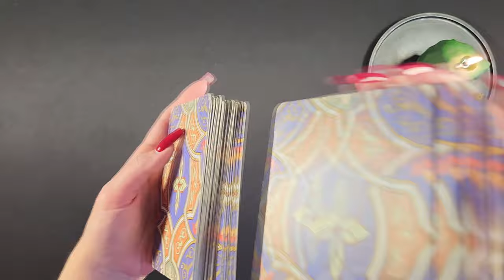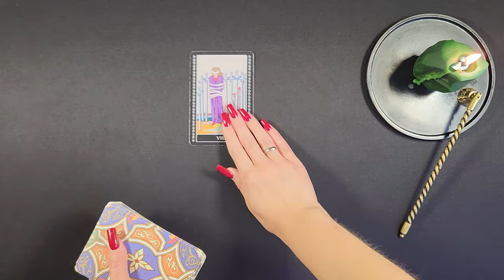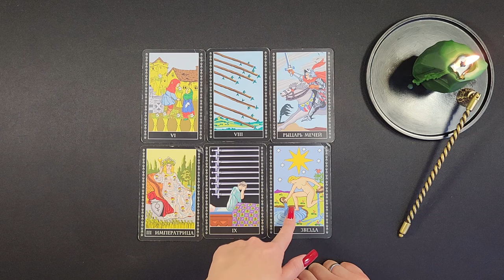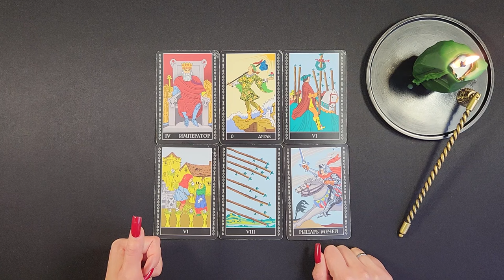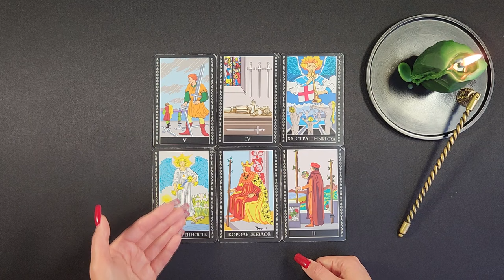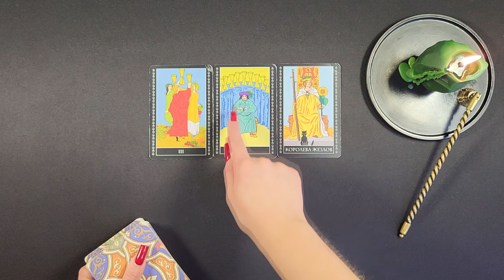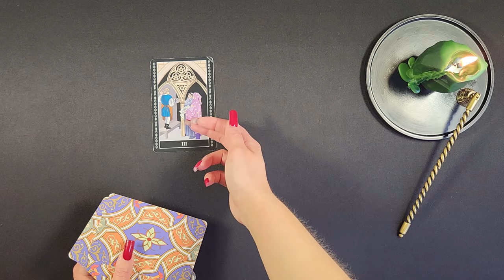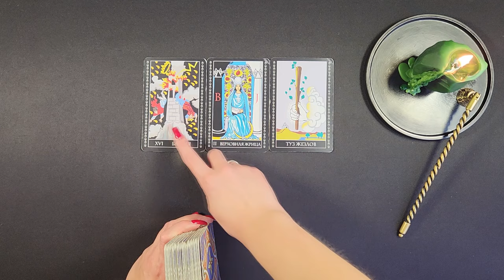Будет ли МОБИЛИЗАЦИЯ после президентских выборов в 2024 году? Путина изберут в 2024? ТАРО РАСКЛАД.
Будет ли новая волна мобилизации после президентских выборов в 2024 году? Когда закончится война на Украине? Будет ли новая мобилизация в России проходит так же жестко как и на Украине? Смотрите мой новый Таро Расклад на картах Радужное Таро Уэйта и будьте в курсе прогнозов новых событий будущего.

Данное видео носит исключительно информативно-развлекательный характер.

ТАЙМИНГ ВИДЕО:
00:00 Начало
01:46 Будет ли вторая волна мобилизации в России?
04:20 Когда начнется вторая волна мобилизации в России? Будет ли новая волна мобилизации в России весной 2024 года?
06:46 Кого из мужского населения призовут точно в новую мобилизацию в России?
08:50 Будет ли новая мобилизация в России проходить так же жёстко как и на Украине?
10:52 Во время исполнении песни "Я русский", певец Shaman, нажимает красную кнопку, является ли это отсылкой к тому, что Россия применить ядерное оружие против Украины?
14:43 Связаны ли выборы президента в России в 2024 году с новой волной мобилизации, если да, то каким образом?
16:59 Будет ли Путин В.В. президентом России после выборов в 2024 году?
18:57 Является ли война на Украине и мобилизация в России и Украине геноцидом белого населения Земли?
21:27 Когда закончится война на Украине?

Will there be a new wave of mobilization after the presidential elections in 2024? When will the war in Ukraine end? Will the new mobilization in Russia be as tough as in Ukraine? See my new Tarot Layout on the Waite Rainbow Tarot cards and stay updated on forecasts of new future events.

For questions about Tarot training and to receive a detailed personal reading, as well as to have access to closed telegram channels with Boosty materials, write to me on telegram or whatsapp: